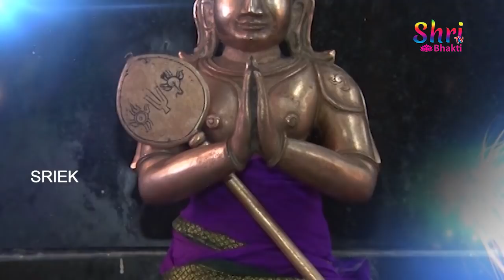శ్రీ వెంకటేశ్వర సుప్రభాతం వింటే మీ ఇంట్లో ధన సంపదకి ఎటువంటి లోటు ఉండదు | Venkateswara Suprabhatam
Watch & Enjoy శ్రీ వెంకటేశ్వర సుప్రభాతం వింటే మీ ఇంట్లో ధన సంపదకి ఎటువంటి లోటు ఉండదు | Venkateswara Suprabhatam